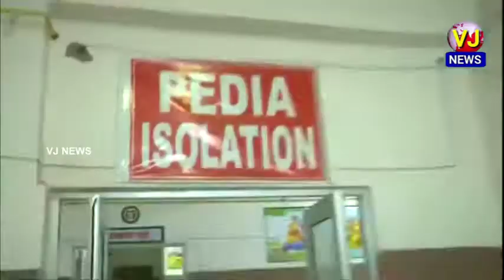UP CM YOgi Adityanath inspected the Autonomous Government Medical College in Firozabad